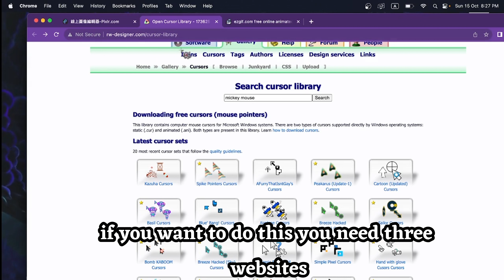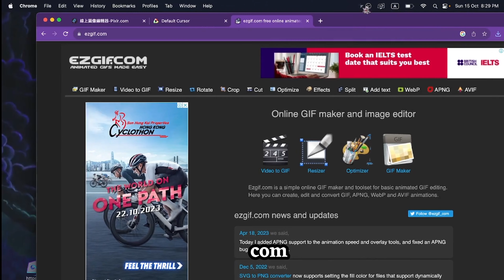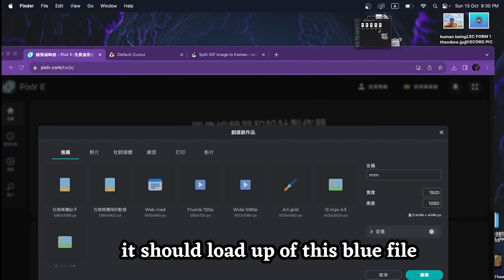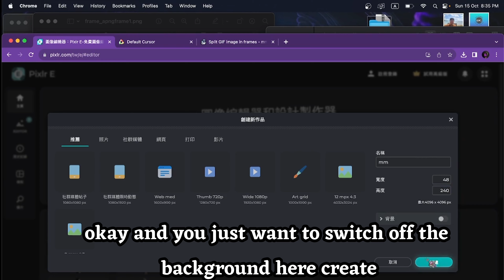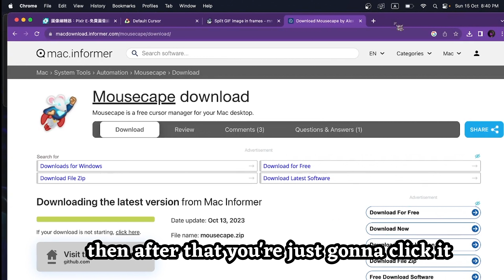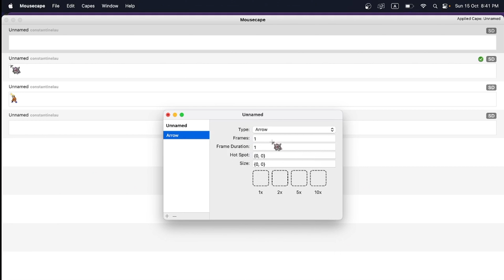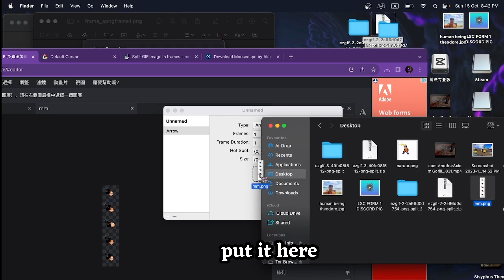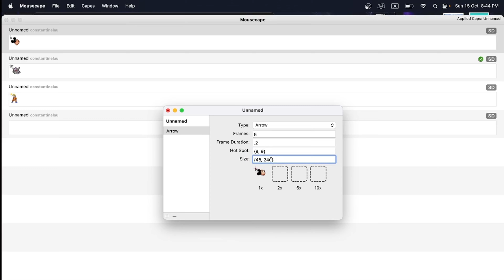🚨🐭ANIMATED✨ CUSTOM ✨MOUSE🐭🚨(Tutorial)FULL GUIDE🥵(2023 Working!)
HI IM CONSTANTINE!
The mouse will become your mouse and works everywhere! It doesn't just work on chrome it works everywhere!!! It remains the same function as normal!